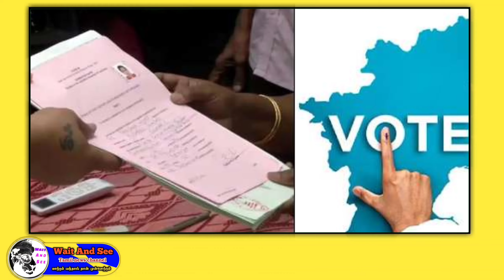பாமக சாதிக்குமா | திமுக வெல்லுமா | ஊரக உள்ளாட்சி தேர்தல் முடிவுகள் இன்று வெளியிடு | pmk dmk 2021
Any video or images in this video has been used only to covey messages to the viewers. I don't intend to infringe the copyright of anyone. still,if any of you feel that Ihave used your image or video without your consent, kindly email me at to inform me about the same.